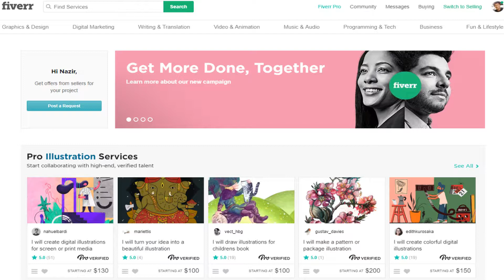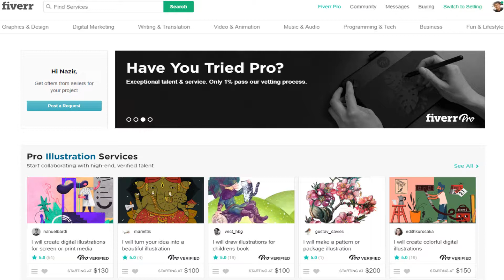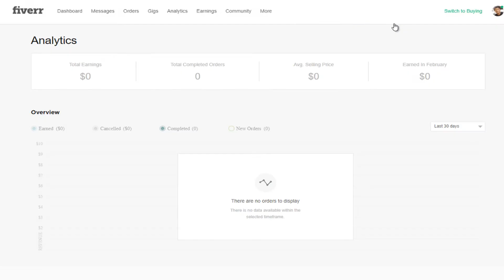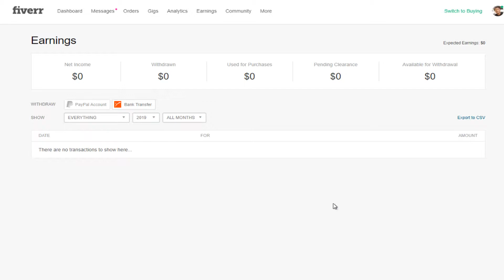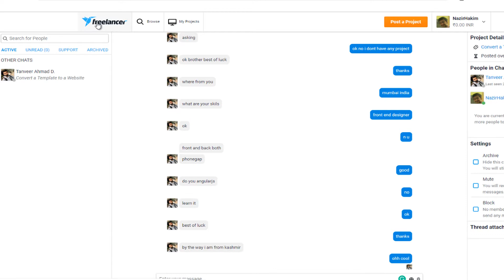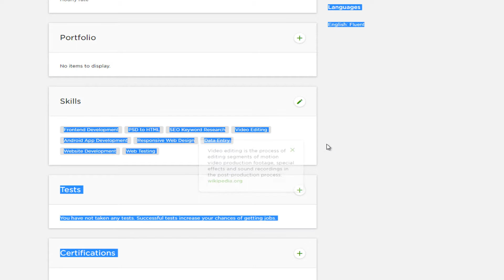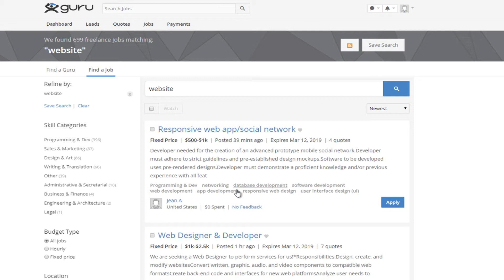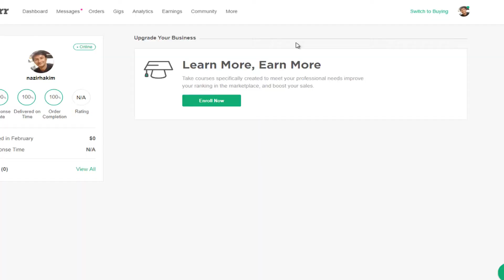How To Earn Money Online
how to earn money online at home in india,